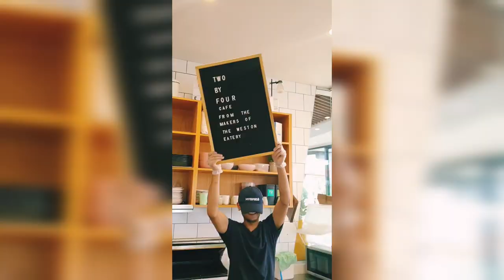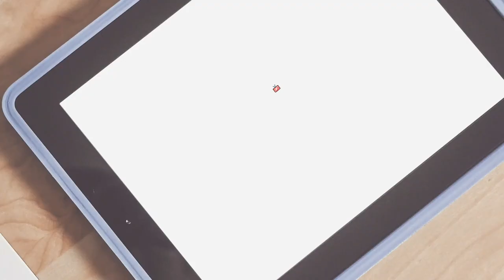TWO barista BY FOUR awesome : ] #5 HAHS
: ] Don't Worry~ Be Happy~    HAH.S
: ] 너무 걱정하지 말아요. 다 잘 될 거예요. 👨🏻👍🏻

Today's Story.
Yo! How's it going beautiful ladied and gentlemans!
Today's i was in Two By Four cafe.
This cafe boss is one of my friend ZAW.
Two By Four changed coffee bean brand to STITCH.
I'm going to set for espresso make balance and more combination with milk!
By the way, Two By Four have a really beautiful background.
How magical feeling is that.
I knew that everyone want to meet beautiful people want to see beautiful view.
It's very natural.
Just let's go to outside.
Take a walking, Take a breathing, Take a starting.
That is the answer.
So, Let's do it. #5
                                                                29. Mar. 2020
                                                                Barista JIN PARK.